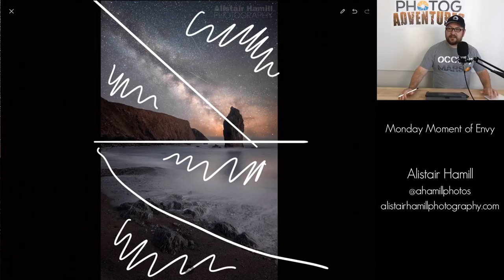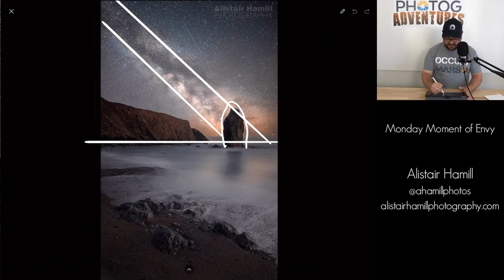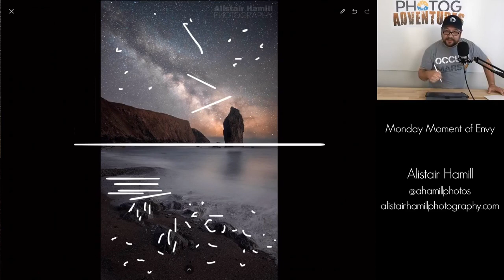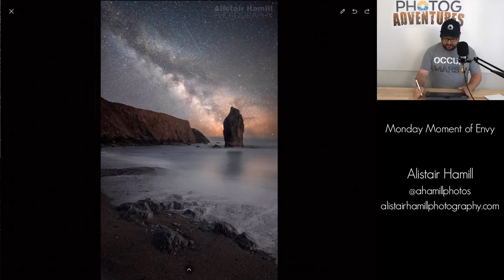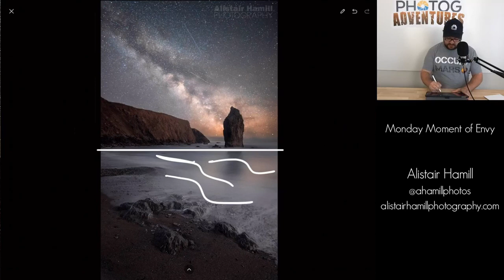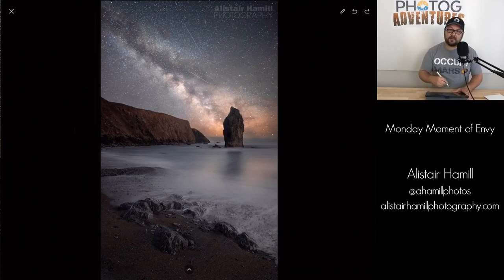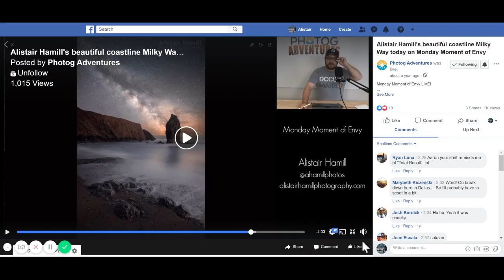Milky Way over the Copper Coast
A fascinating critique of one of my Milky Way shots from the Copper Coast, Ireland, by the folks from Photog Adventures. Much of what was pointed out I was conscious of and choosing to do when taking the shot. But, what was most interesting to me were the little details and subtle elements I was unaware of, things I was pulling in sub-consciously. It made me think long and hard about the role of automaticity in photographic compositions, of internalising the decision making process by repeated practice that one may not be fully aware of all the decisions being made in the moment. The art of composition is something I enjoy working hard at, and it was very interesting indeed to have someone else bring their perspective to a photograph of mine